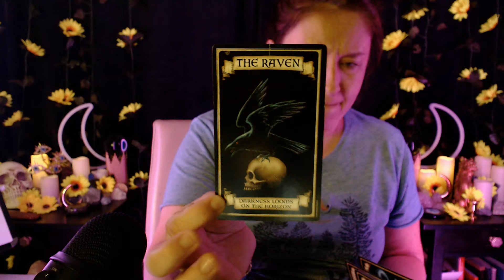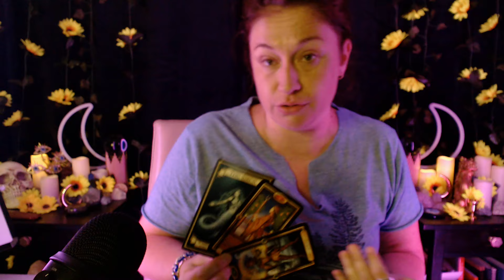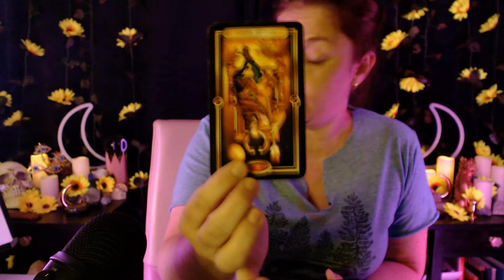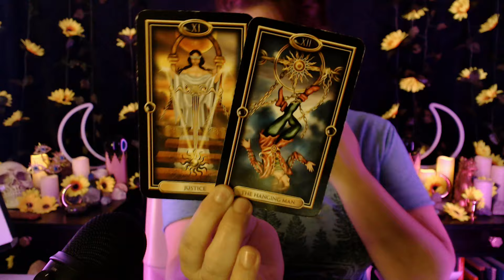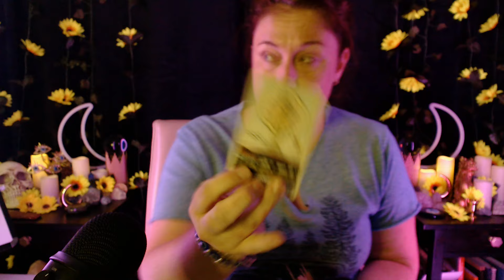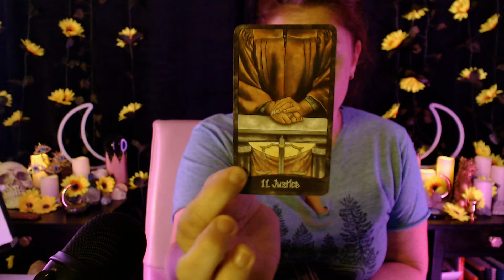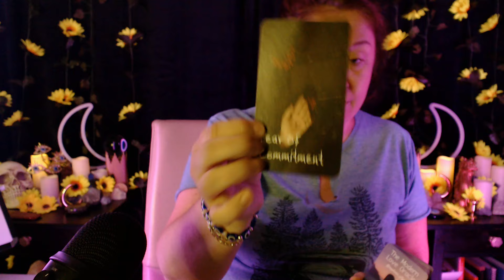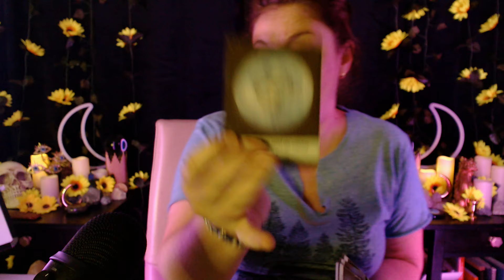LEO ♌ | WHAT YOU NEED TO KNOW! • TAROT READING!🧿AUGUST 2024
Hello, I'm JuJu, your go-to divination specialist! I'm passionate about the mystical arts, and I find joy in guiding others on their unique journeys. Through the language of tarot, I weave insights and wisdom, helping my clients navigate life's twists and turns. Join me on a transformative exploration as we unlock the secrets of the unseen together. I'm here to deliver you the truth that you need!